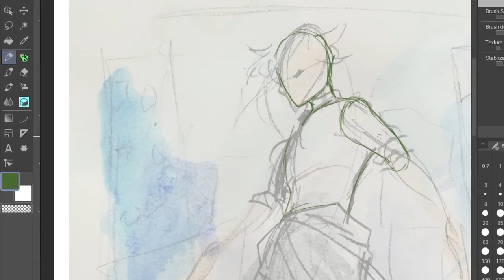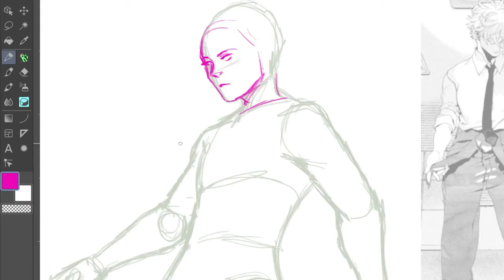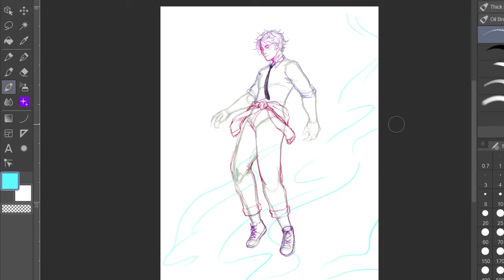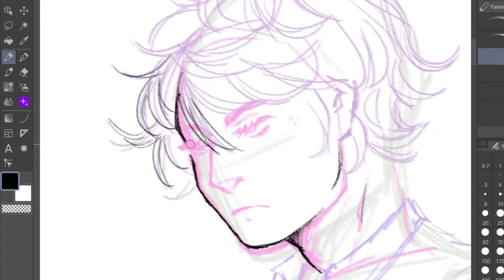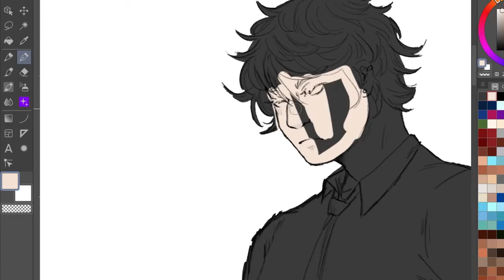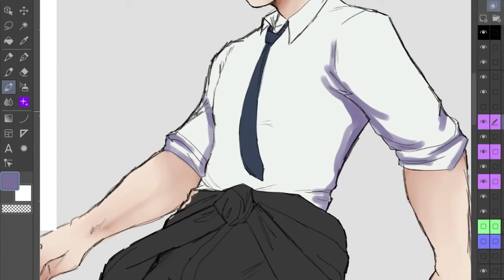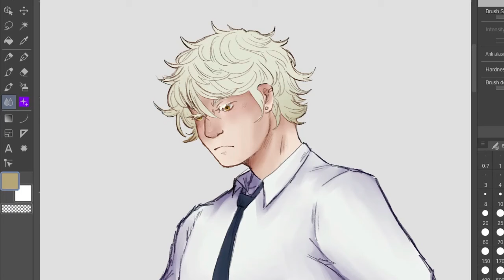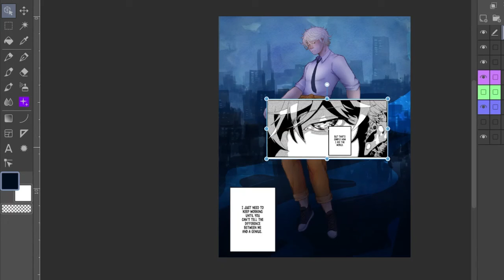Blue Period - Speedpaint | DoodleMerchant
If you haven't read or watched Blue Period and you have an interest in art, I highly recommend both the manga and the show. I cannot express how much I love it.